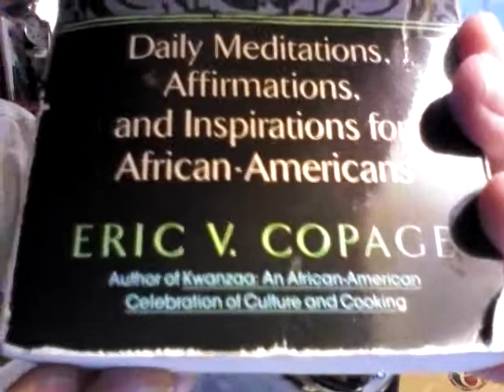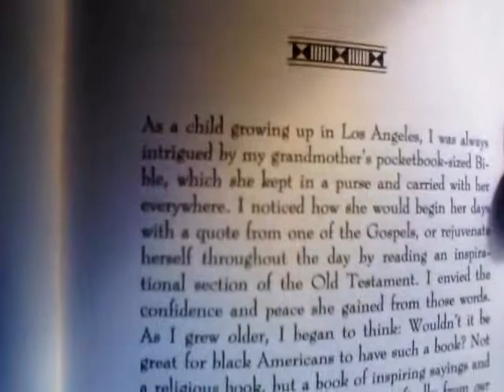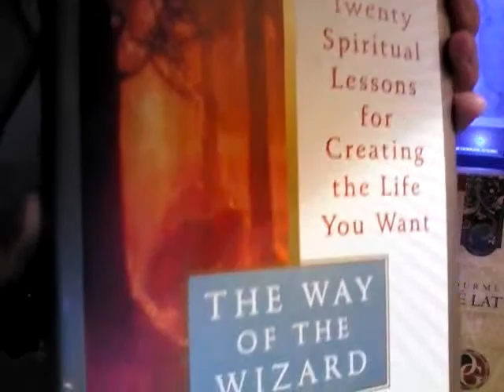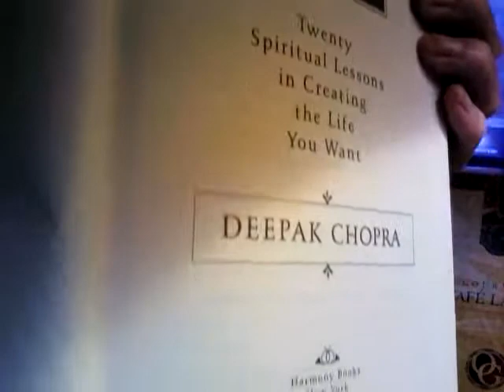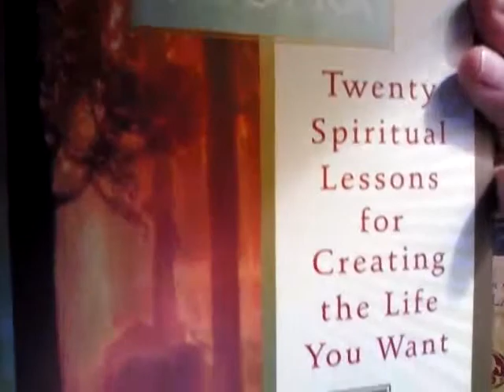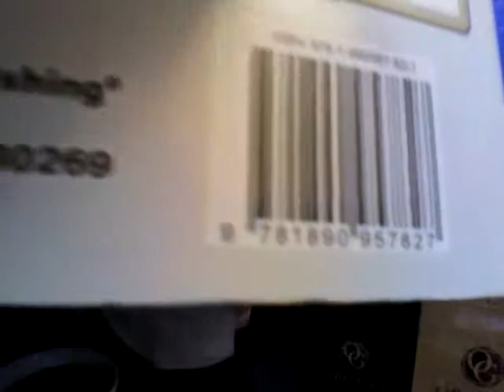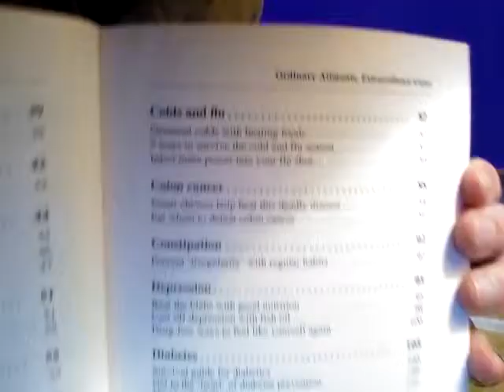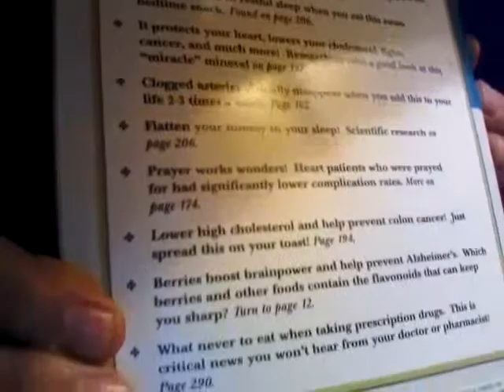HEALING BOOKS FEMARLLC @ X26 - WITH TLS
REVIEWING  GREAT  BOOKS  FOR  HEALING  YOURSELF  &  OTHERS  -  SHOWN  WITH  GREAT  TLC  -  &  WITH  TLS